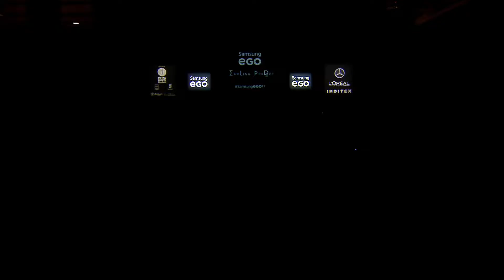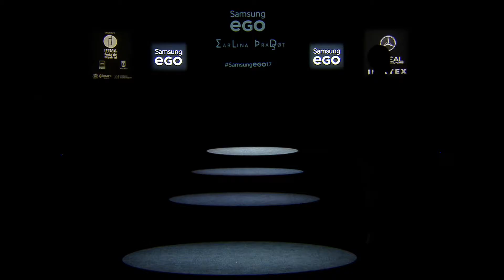CAMARA 3 MASTER MARLINA PRADSOT